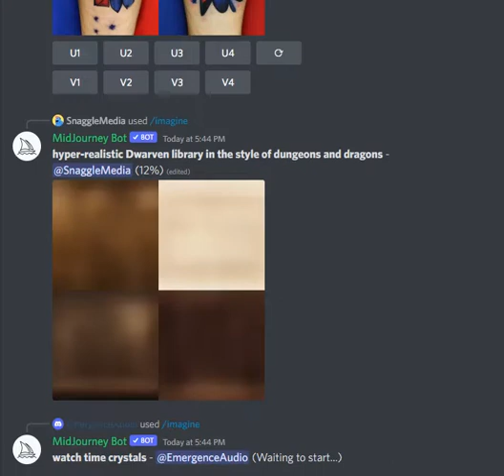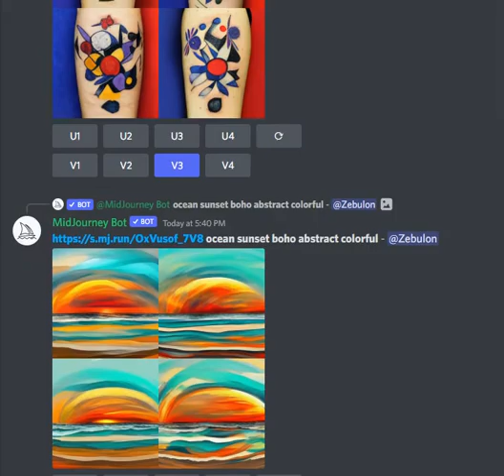Midjourney Discord stream 3